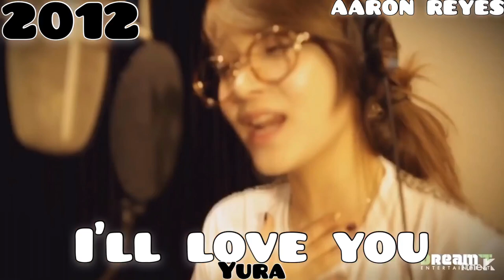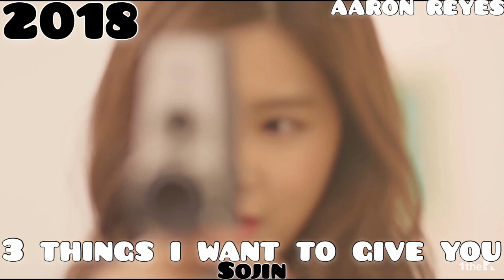Girl’s Day (걸스데이) - Music Evolution | 2010 - 2019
Girl's Day (Korean: 걸스데이) is a South Korean girl group formed by Dream T Entertainment in 2010. The group currently consists of four members: Sojin, Minah, Yura and Hyeri. Members Jisun and Jiin officially left the group in 2010, while Jihae left in late 2012.

Members:
Sojin
Yura
Minah
Hyeri

Past members
Jihae
Jisun
Jii

Now I know for a fact that I'm probably missing a few songs that should be on this list, so please feel free to comment below any songs you think I've missed.

『No Copyright Itnfringement intended』